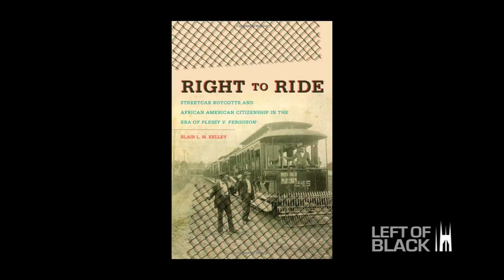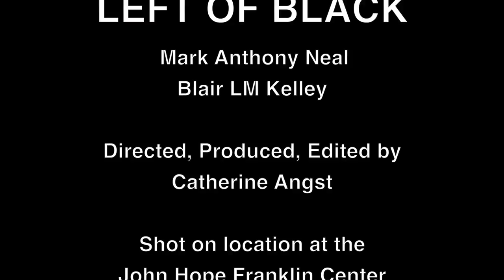Left of Black with Blair LM Kelley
Left of Black host Mark Anthony Neal sits down with Blair LM Kelley to give advice to young, upcoming Black public intellectuals. Kelley is the Assistant Dean for Interdisciplinary Studies and International Programs and an Associate Professor of History at North Carolina State University.